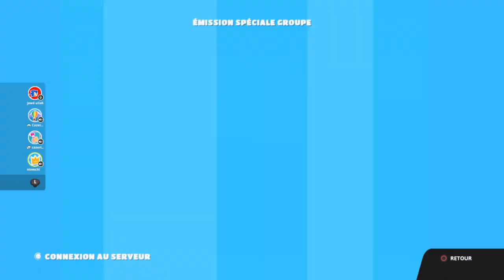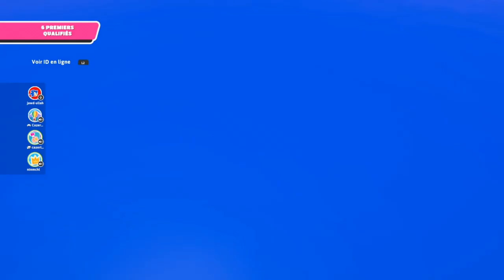LE CLUTCH SUR FALL GUYS EN FINALE !